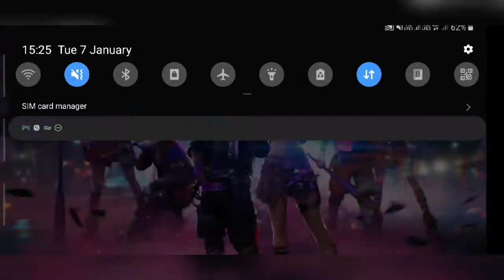PLAYING WITH SUDIP SARKAR AND RITIK RAJ RANKED GAMEPLAY/29 KILLS AND BHOOYAH BADGOD YASH YASH GAMING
ALOK VS DIMONDS Best Clash Squad Battle who will win Gameplay Garena Free Fire Live Streamer from India Killing Player with LOUD  Volume Spy Like James Bond 007 Level up to 70.

My In Game Name = ᴮᴬᴰᴳᴼᴰ✭YASH࿐

Request Send Karo Sub ke sath kheluga

Top 5 Free Fire Country
1.Garena Free Fire Indonesia
2.Garena Free Fire Brazil
3.Garena Free Fire Singapore
4.Garena Free Fire India
5.Garena Free Fire Mexico

ALOK VS DIMONDS Best Clash Battle who will win Gameplay Garena Free Fire Live Streamer from India Killing Player with LOUD  Volume Spy Like James Bond 007 Level up to 70.

My In Game Name = ◥נᴋʀ★ᴛʜᴏʀ▓█

1.Garena Free Fire Indonesia
2.Garena Free Fire Brazil
3.Garena Free Fire Brazil
4.Garena Free Fire Singapore
5.Garena Free Fire India
6.Garena Free Fire Mexico

Garenafreefire,loud,freefireindia,freefirelive,badgodyash,freefirelivestream,freefirediamonds,freefirehack,freefireunlimiteddiamonds.